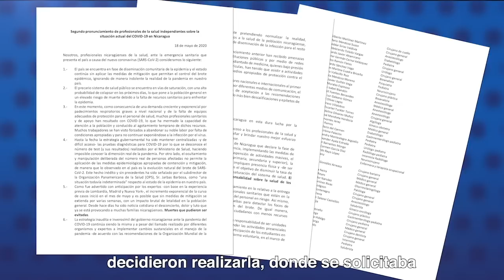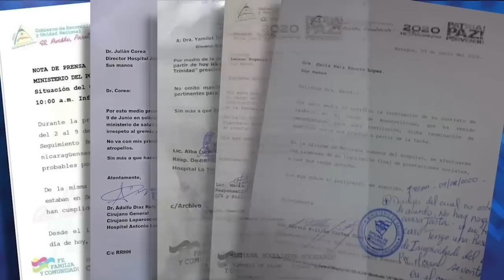Los médicos despedidos: No podemos callar ante la pandemia